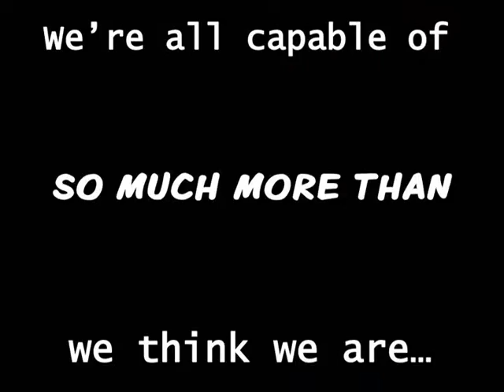Rahway High School Marching Band Show Trailer 2016-2017